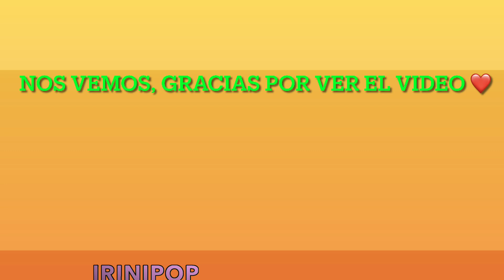Natti Natasha Hace Comer Sola Su Hija Vida Isabelle Por Primera Vez y Pasó Esto 😱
Hola en este video te hablo del lindo momento que natti hace comer su hija.